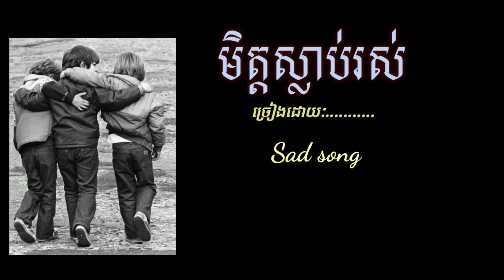មិត្តស្លាប់រស់ / Mit Slab Ros『♪, Plk Sad